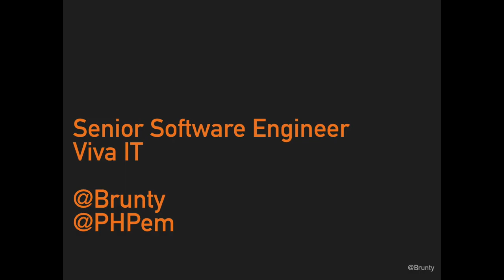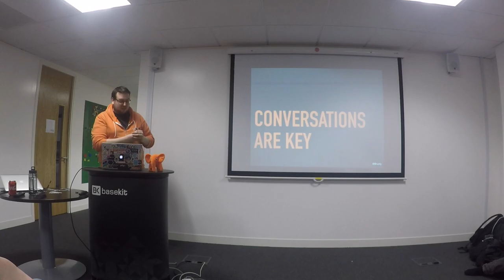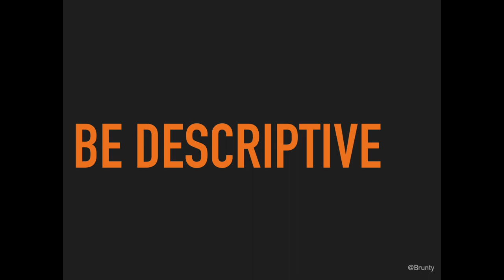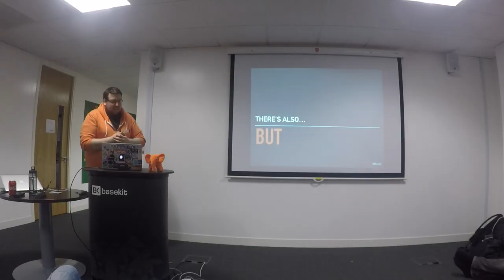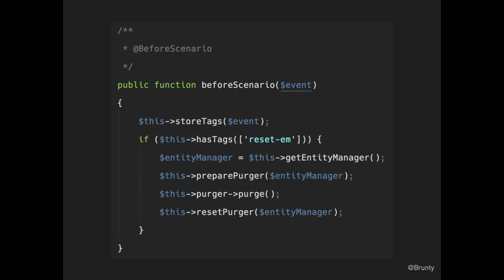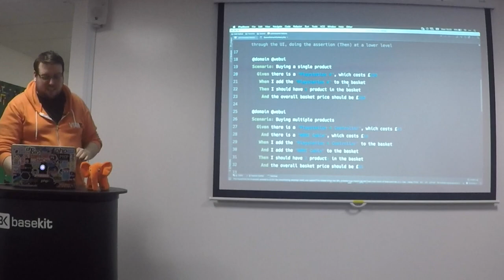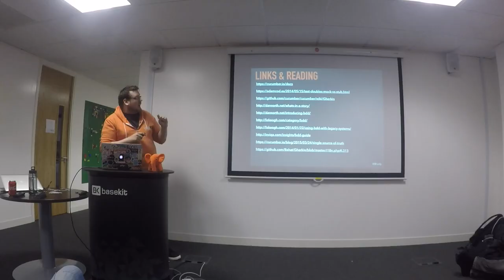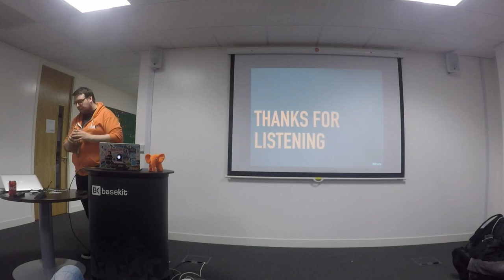Behaviour Driven Development & Behat - Matt Brunt - PHPSW: Testing & Debugging, March 2017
'Behaviour Driven Development & Behat: Telling stories through code ', presented by Matt Brunt at the PHPSW 'Testing & Debugging' night in March 2017.

Stories? Scenarios? BDD? Are these just more words in the ever-growing list of jargon that developers have to know? Or are they something more important than new terms to memorise?

In this session we'll look at how BDD fits into the software development work-flow, how to tell user stories through features, and how to automate them in Behat.

These techniques will help to ensure you're writing well designed and tested software that focuses on what the users want from a system.